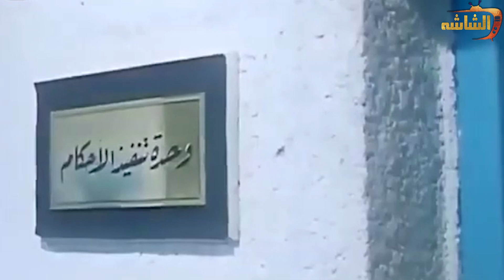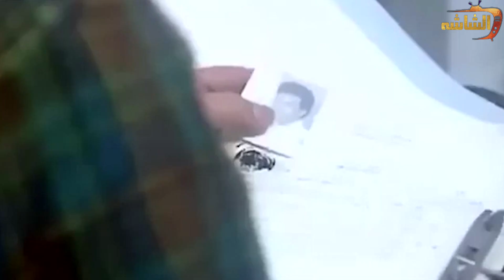نور الشريف عطل موكب رئيس الوزراء عشان يحلق علي الفراخ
ـــــــــــــــــــــــــــــ
ــــــــــــــــــــــــــــــــــــــــــــــــــــ
ينجح الضابط (حسام) في إلقاء القبض على الدكتور (رياض) المحكوم عليه بالإعدام في قضية قتل، لكنه يكتشف أبعاد أخرى للجريمة تشير إلى تورط مافيا تتاجر في الحبوب المخدرة ليسعى (حسام) لكشف تلك المافيا.

ﺇﺧﺮاﺝ: عمر عبدالعزيز (مخرج)  محمد ياسين (مخرج مساعد)  (المزيد)
ﺗﺄﻟﻴﻒ: ناجي جورج (مؤلف)
طاقم العمل: نور الشريف  ماجدة زكي  ماجد المصري  أمينة رزق  منى عبدالغني  لطفي لبيب
Transcript